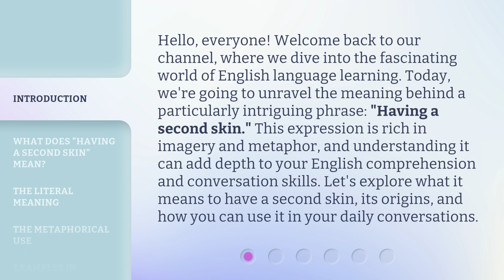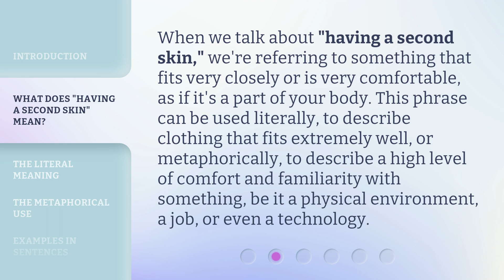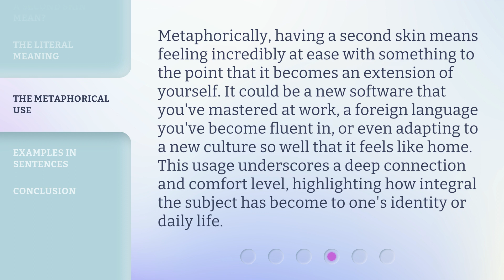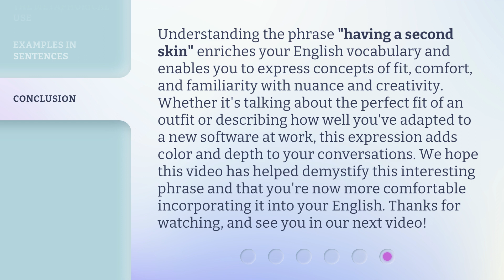Discovering Your Second Skin: The Art of Perfect Fit in Language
Second Skin: Mastering Language Fit • Uncover the secrets to perfecting your language skills and finding your second skin in communication. Learn how to tailor your words for maximum impact and connection.

00:00 • Introduction - Discovering Your Second Skin: The Art of Perfect Fit in Language
00:42 • What Does "Having a Second Skin" Mean?
01:12 • The Literal Meaning
01:36 • The Metaphorical Use
02:07 • Examples in Sentences